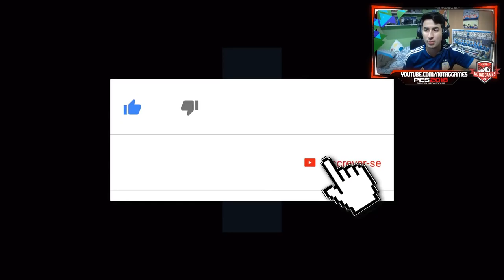PSG CONTRA AS PILHAS DO XBOX 360 - MASTER LIGA PES 2018 #7